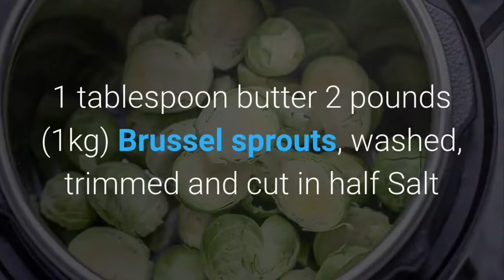| KETO | LOW CARB | INSTANT POT CREAMY BRUSSELS SPROUTS WITH GARLIC CREAM CHEESE PARMESAN SAUCE ...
| KETO | LOW CARB | INSTANT POT CREAMY BRUSSELS SPROUTS WITH GARLIC CREAM CHEESE PARMESAN SAUCE | KETOSIS | WEIGHTLOSS |
YIELD: 8 SERVINGS    PREP TIME: 10 MIN     COOK TIME: 10 MIN
Creamy and savory, this side dish with Instant Pot Brussels sprouts and bacon is outstanding all on its own!
Follow @keto2ketosis for more ❤️

 2 pounds (1kg) Brussel sprouts, washed, trimmed and cut in half
 Salt and fresh cracked black pepper
 5 cloves garlic, finely chopped
 1 1/2 cups (400ml) vegetable broth
 3/4 cup cream cheese, at room temperature
 1/4 cup fresh shredded or grated parmesan cheese
 5 ounces (150g) crisp bacon bits (optional)

DIRECTIONS
1. To make the Instant Pot Brussels sprouts: Add the Brussels sprouts to the Instant Pot. Add the cream cheese, butter, garlic, and seasonings on top. Pour 1 1/2 cup of vegetable broth or water.
2. Set the Instant Pot to high for 2 minutes (or steam mode). Once the time is up, do a quick release.
3. Add parmesan, and bacon crumbles to the cooked Brussels sprouts and give a quick stir to combine the ingredients together.
4. Place the lid back on the pressure cooker and let melt the cheese and warm the bacon for about 5 minutes. This will allow the sauce to thicken a little bit. Serve the creamy Instant Pot Brussels sprouts warm and enjoy!